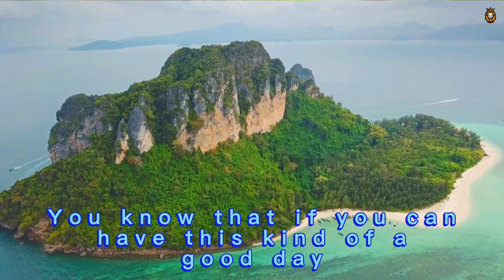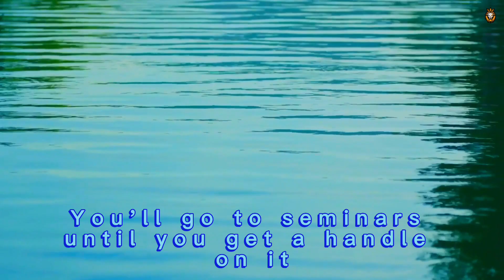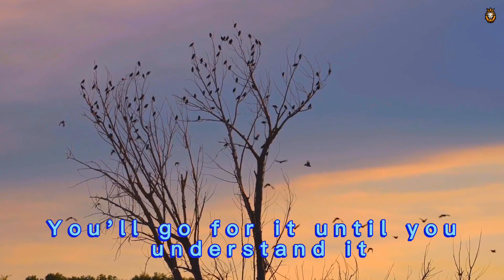How To Build Self Confidence | Powerful Motivational Speech By Jim Rohn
Extracts Jim Rohn - Clips and discussions from his lectures, talks and Q&A's